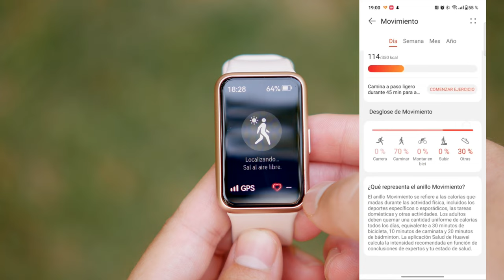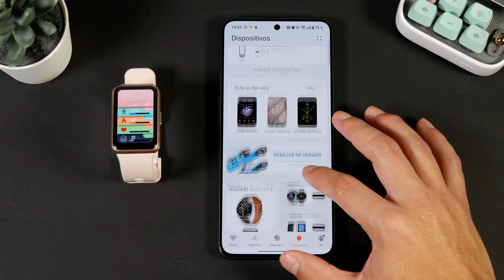¿El MEJOR RELOJ BARATO? ⌚ Huawei Watch FIT Special Edition 2023 | REVIEW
En este vídeo te lo cuento todo sobre el nuevo reloj calidad/precio de Huawei, la marca ha lanzado una edición especial del Watch Fit de 1ª generación que tienes que conocer ¡Quédate, que te lo cuento!

😏 ¡SIGUENOS!